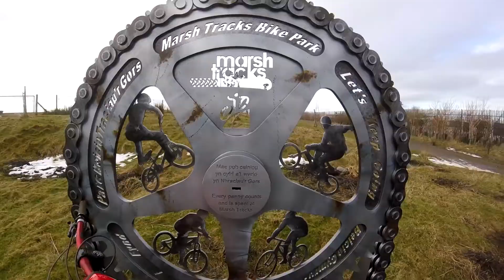NEWBIE WANNABE A BIKER TAKES ON MARSH TRACKS Pump and Jump Tracks .RHYL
Very Fun Day Out at Marsh Tracks in Rhyl trying to clear some of the massive jumps there.
Still loads more for us to learn but stoked that actually managed to send some of the jumps and had super fun trying.
Thanks to
Kobyl and
Jamie for riding with me that day.